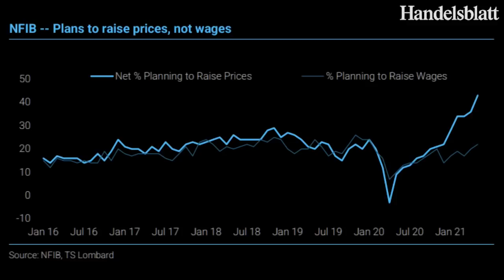Börsenexperte Markus Koch: „Der robuste US-Arbeitsmarkt überrascht“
Die ersten beiden Juli-Wochen sind historisch gesehen die besten Handelswochen des Jahres. Auf welche Werte sich die starken Arbeitsmarktdaten heute besonders auswirken könnten, erklärt Markus Koch.